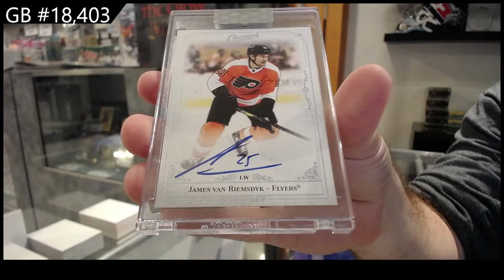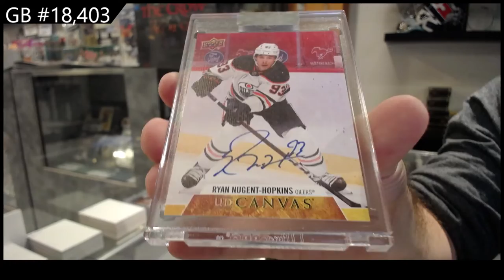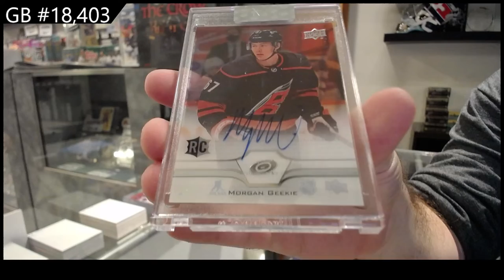20-21 Upper Deck Clear Cut Hockey 5 Box Break - CNC GB #18,403